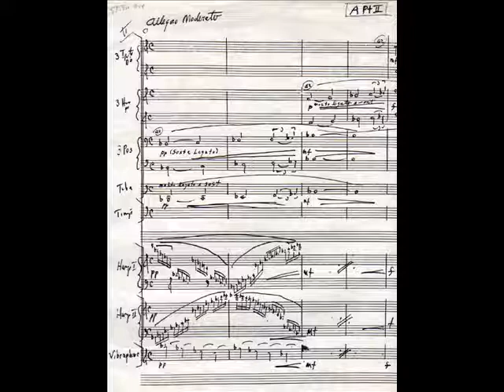STUDIO ONE A Pt II Test (Bernard Herrmann)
This is a test midi mock-up of an unreleased Bernard Herrmann cue from the 50's TV series Studio One.

The Sample Library I use is Miroslav Philharmonik